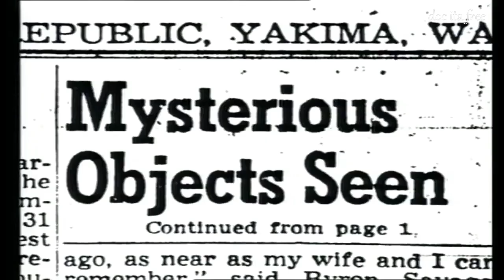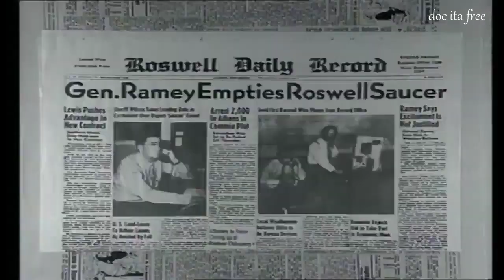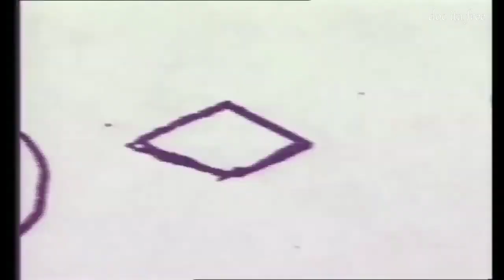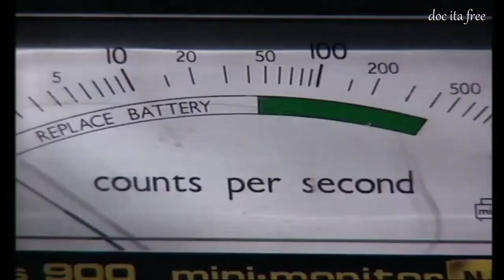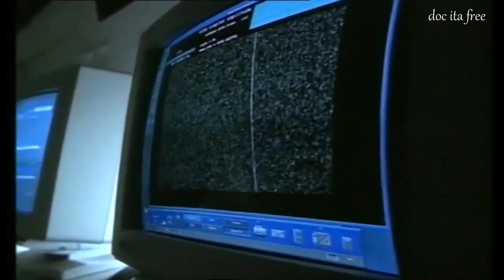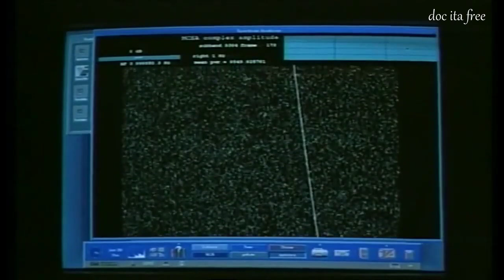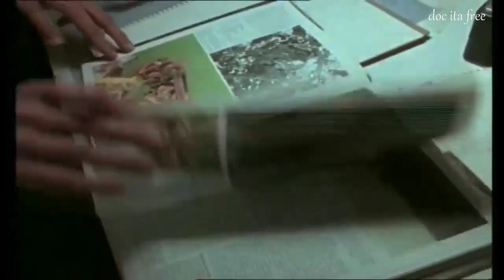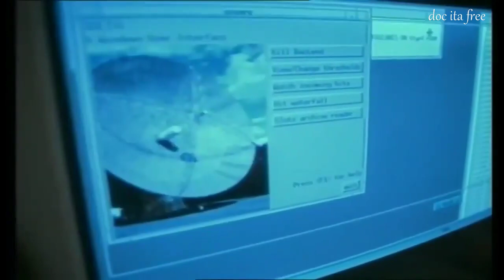Ufo Alieni sulla Terra testimonianze ricerche Dalnegorsk Roswell doc ita documentario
libro consigliato :)
oppure UFO DISCHI VOLANTI EXTRATERRESTRI - LA GENESI Zecharia Sitchin
Ufo Alieni sulla Terra testimonianze ricerche Dalnegorsk Roswell Woodbridge Seti